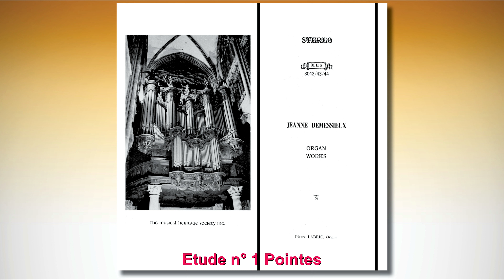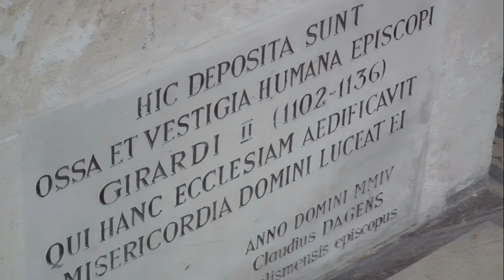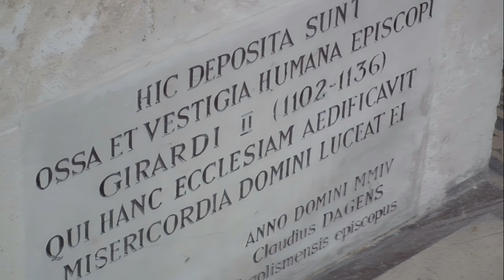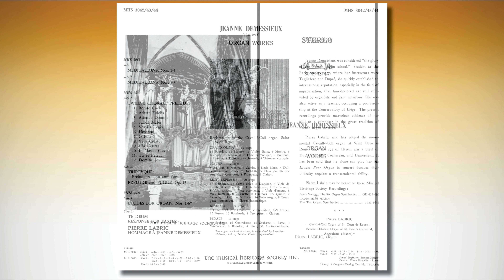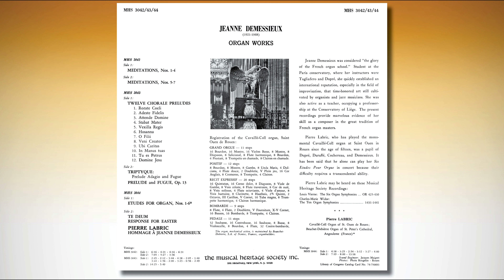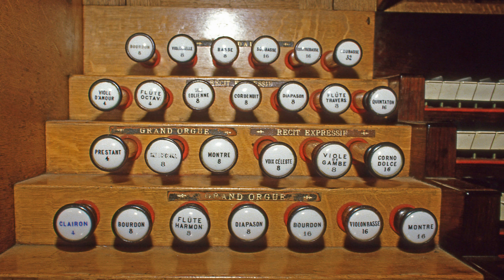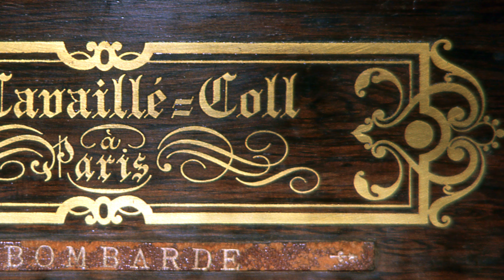Pierre Labric plays Jeanne Demessieux (1921-1968) Organ Works (LP 3)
ETUDES FOR ORGAN, Nos. 1-6*
   00:00  n° 1 Pointes
   04:26  n° 2 Tierces
   07:55  n° 3 Sixtes
   10:52  n° 4 Accords alternés
   14:07  n° 5 Notes répétées
   17:34  n° 6 Octaves

21:39 TE DEUM

29:01 RESPONSE FOR EASTER

PIERRE LABRIC
   HOMMAGE À JEANNE DEMESSIEUX
   37:05 1er mouvement
   42:19 2ème mouvement
   45:17 3ème mouvement

THE MUSICAL HERITAGE SOCIETY INC. MHS 3044
Pierre LABRIC
   at the Cavaille-Coll Organ of St. Ouen de Rouen
   at the Beuchet-Debierre Organ of St. Peter’s Cathedral Angouleme (France)*
Sound Engineer: Jacques Maigret
Photos: Photo Rougelin - Rouen
Library of Congress Catalog Card No. 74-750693